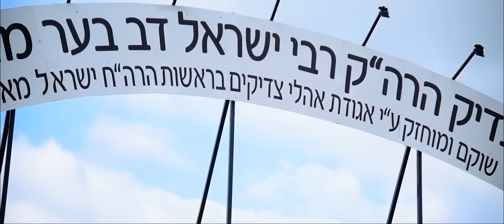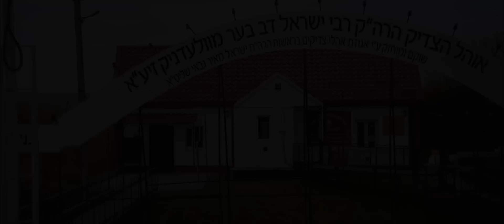Ohel of Rav Yisroel Dov Ber of Viledniki - Novi Velidnyky | קבר רבי ישראל דב בער מווילעדניק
He was known as a brilliant talmid chochom and a miracle worker, and to this day, people travel for hours along barely paved roads in the Northern Ukraine for an opportunity to daven at the kever of Rav Yisroel Dov Ber of Viledniki, hoping to receive his heavenly blessings.

Renowned for his efforts to inspire others to do teshuva, Rav Yisroel Dov was born in Katelna, located near Berditchev in 1780.  His father, Reb Yosef, who taught children in the community, passed away when he was very young and Rav Yisroel Dov was inspired by his mother who nurtured him along the path to greatness.

Rav Yisroel Dov was orphaned several years before his bar mitzvah and was raised by members of the local community.  Even at his young age, he devoted his every waking moment to learning Torah, earning the moniker “the iluy of Katelna.”  When he was 12 years old, the Chernobyler Rebbe, Rav Menachem Nachum, spent several days in the town, asking if there was anyone there who would be willing to make a siyum on any masechta of Shas the next day.  When no one stepped up, he asked the young Yisroel Dov if he would accept the responsibility, and after agreeing to take on any gemara, the Chernobyler Rebbe handed him a copy of Bava Basra, the longest masechta in Shas.  Undaunted, the young Yisroel Dov spent the entire night learning, concluding the gemara the next afternoon, telling the Rebbe that he was willing to be tested on the masechta to prove that he had indeed completed the job and was ready to make a siyum.

In his youth, Rav Yisroel Dov had the opportunity to visit with Rav Aron of Zhitomir and Rav Mordechai of Lyakhovichi, and he shared a close relationship with Rav Mordechai Twersky of Chernobyl. On one occasion, Rav Yisroel Dov traveled to Berditchev to hear the renowned Rav Levi Yitzchok’s Shabbos Hagadol drasha.  Becoming so involved in the Rebbe’s words, Rav Yisroel Dov interrupted with detailed questions on several occasions, until Rav Levi Yitzchok felt that his drasha was no longer serving to inspire his baalei batim, finally asking Rav Yisroel Dov “are you crazy?”  From that moment on, Rav Yisroel Dov found his formerly crystal clear thoughts obscured, a problem he ultimately shared with Rav Mordechai of Chernobyl who told him that while Rav Levi Yitzchok’s powerful pronouncement could not be undone, it could be circumvented by periodically engaging in strange actions.   Following the Rebbe’s advice, Rav Yisroel Dov began studying the title page of every sefer he learned from with great intensity and exhibiting other somewhat unusual behaviors, a technique that successfully restored his lucid thought processes.

Rav Yisroel Dov became the rav of Veledniki after his marriage to the daughter of Reb Moshe Chetz, earning a reputation as a baal mofes when the Tzemach Tzedek sent him a woman whose husband had disappeared several years earlier. At first, Rav Yisroel Dov looked out his window and told the woman that he could see her husband standing on the mast of a ship, but after looking outside and seeing nothing, she began to cry.  Seeing her pain, Rav Yisroel Dov told the woman to go home and that she would find her husband there, a prediction that proved true and cemented his place in Jewish history as a miracle worker.

In 1829 Rav Yisroel Dov became known as the “Tzaddik from Veledniki” and his followers grew to include many members of the Lubavitch offshoot of Strashelye who flocked to him after the death of their rebbe. Rav Yisroel Dov’s connection with Lubavitch was further deepened approximately 60 years ago when the Lubavitcher Rebbe told over a vort in his name about hanging silk curtains as a segula for the birth of a healthy son.  While some listeners in 770 dismissed the story, the Lubavticher Rebbe insisted that it emphasized the importance of a Chasid listening to his rebbe, with one listener who hung silk curtains after hearing about Rav Yisroel Dov’s segula meriting the birth a son shortly thereafter.

Rav Yisroel Dov did not have any children of his own with either his first wife or his second, although he helped many who struggled in their journey to parenthood. In his lifetime, many people traveled to Viledniki to receive his brachos and Rav Yisroel Dov told his chasidim that even after his death, those who touched the handle to the door of his gravesite would be blessed.  His sefer Shearis Yisroel, published posthumously fifteen years after his death in 1850, is divided into separate sections discussing the importance of becoming close to tzadikim, the yomim tovim and teshuva, and was printed at the request of Rav Aharon of Chernobyl, with the bracha of Rav Dovid of Tolna.